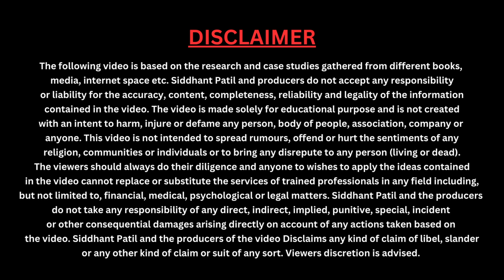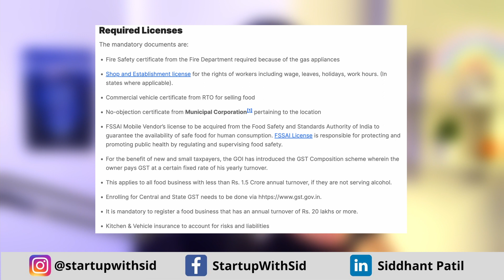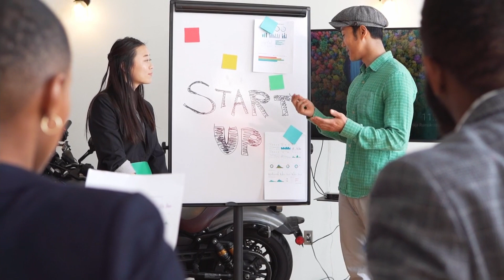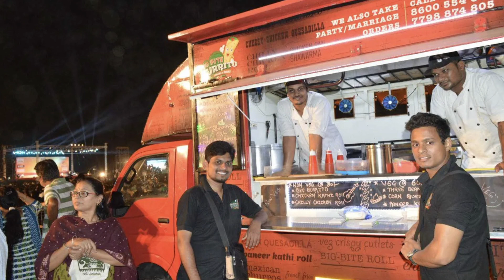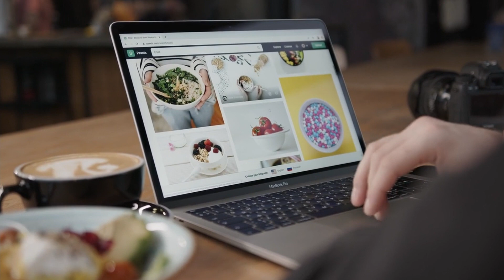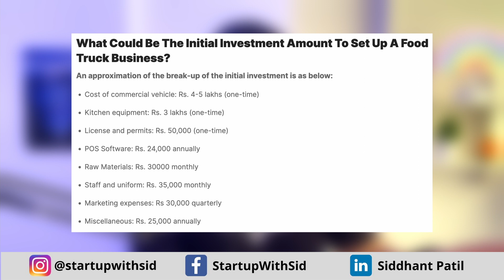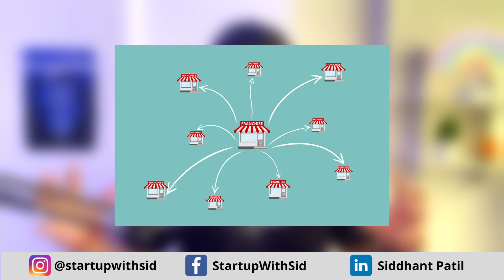How To Start Food Truck Business in India? | Best Business Ideas 2023 | Hindi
Food Truck is one of the most booming businesses out there, which is not only trendy but also very profitable and scalable. The food and beverages industry is an evergreen industry that has immense potential and a food truck can be a great business opportunity to be an entrepreneur.
In this video, we have discussed everything you need to know about starting this business.

🔥Time Stamps:
0:00 - Overview
1:27 - Intro
2:06 - Market Size
3:06 - Why High Potential?
5:04 - Licenses
5:58 - USP
6:59 - How To Start this Business?
10:35 - Sales & Marketing
11:48 - Investment
13:16 - Profits & ROI
14:26 - Conclusion

About me:
I am Siddhant Patil from Mumbai. I have completed my Master's in Innovation Management and Entrepreneurship from one of the best universities in the world, The University of Manchester (UK). I am myself a young entrepreneur and I am aware of the problems faced by young Indian entrepreneurs due to lack of entrepreneurial education in our country. I plan to help all those young, budding people in India who have a dream of creating a large company and making a huge impact on society.